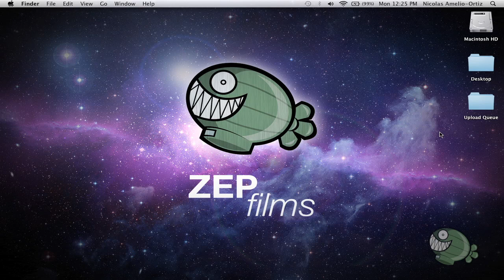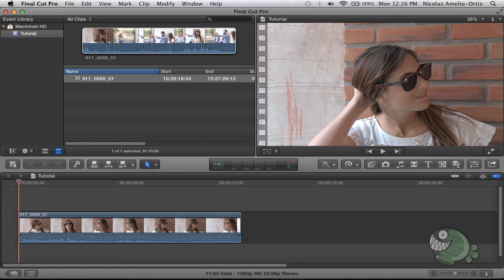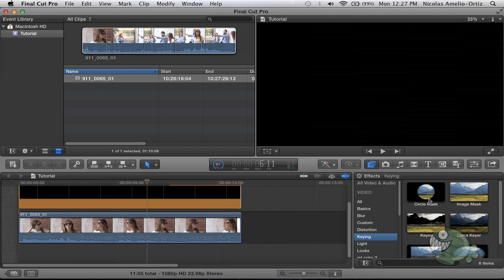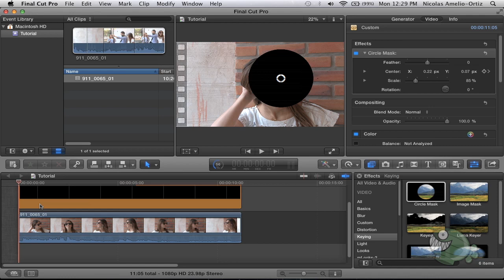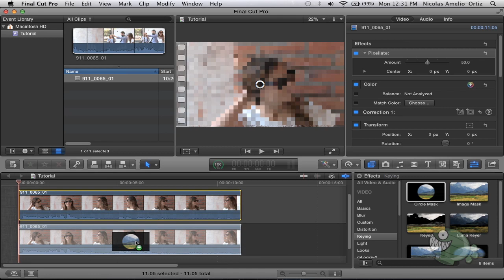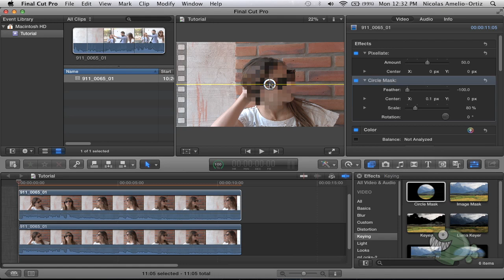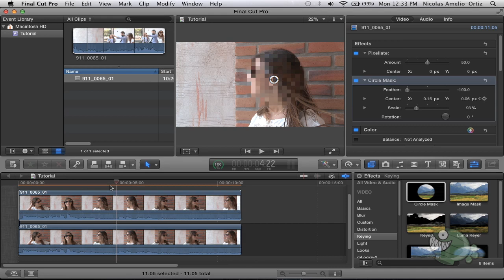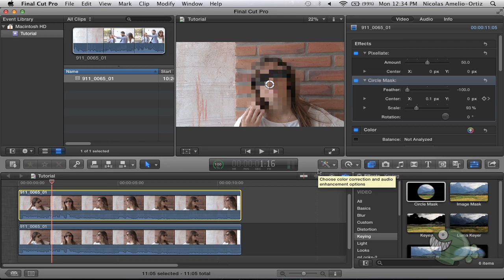Final Cut Pro X - #36: Dos efectos para censurar rostros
En este tutorial vamos a aprender dos maneras de censurar caras usando el Final Cut Pro X. Este video puede venirles muy bien si están editando un documental donde aparezcan menores, una entrevista en donde el entrevistado no quiera mostrar su cara, o simplemente si quieren divertirse censurando cosas.